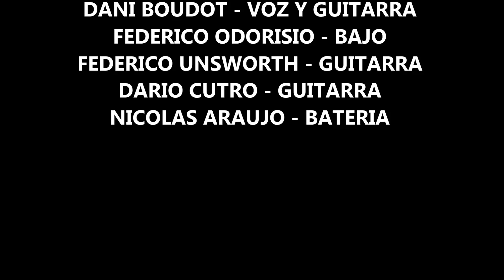MI PERDICION - RABIOSA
MI PERDICION pertenece al segundo disco de RABIOSA (Despertar) banda oriunda de la ciudad de CONCORDIA E.R. - las imágenes son tomadas en LUCAS GONZALEZ - ENTRE RIOS en la 7ma edición del LUCAS ROCK... el 27/02/2015
agradecemos a Zeqqi Besel y a Angel López por las tomas...